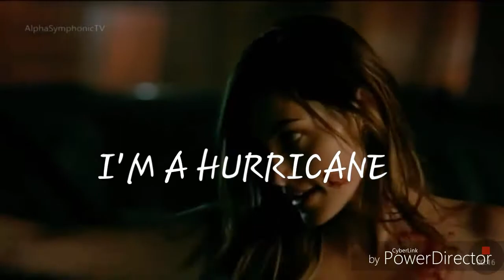Hayley + (Klaus) | Hurricane